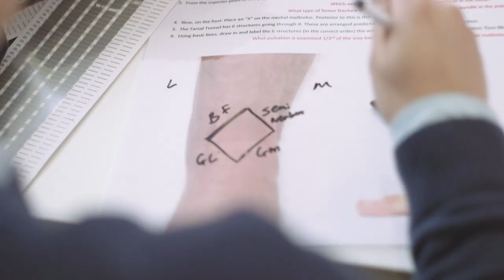Student Profile - Rebecca - We think Warwick Doctors are different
Project: Clinical Anatomy and Imaging

Warwick Medical School at University of Warwick commissioned us to produce a suite of videos promoting its MBChB courses, and in particular, the Clinical Anatomy and Imaging curriculum. This highly-regarded medical school provides a unique offer to its students – the duration of the course is four years of study instead of seven, and they actively encourage applicants from a diverse range of backgrounds and subjects.

 Our video production treatment was to put this distinctive approach, alongside its world-class facilities, front and centre, allowing the academics and students to give their perspective, but also importantly, to show them in situ, so that prospective students could see what the course might be like day to day.

Filming took place over two days, which allowed coverage of several classes and workshops. Rather than interviews taking place at separate locations, the majority were taken in and amongst the students and staff as they worked, allowing the viewer to feel the energy and context of the sessions. It was decided during the development stage that emphasis should be placed on showcasing the amazing resources available, in particular, focusing on one of the largest collections of plastinate anatomy in the world, but alongside this, also showing the unique teaching methods, case-based study and learner experiences that happen at the school.

То keep things mobile and reactive, our video production crew adopted a fly-on-the-wall filming style, allowing for a looser, more energetic approach to the shots. The edit was kept pacey, with plenty of cutaways, camera movements and contributor soundbites. Branding was produced by Slate and Mortar, but adapted from the in-house print materials of the same campaign, allowing this film, and the other recorded materials, to sit within the same suite. Six further films were also developed, highlighting individual contributor stories that accompanied the main overview film.